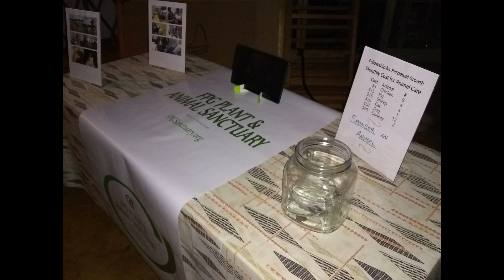FPG Sanctuary Newsletter 201808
Welcome to the Fellowship for Perpetual Growth newsletter for August, 2018. The last two months have been very hectic, taking care of the animals, preparing land for planting, and preparing the land for hurricane Lane.
Animals
Dogs
Rainbow Friends Animal Sanctuary held a free spay/neuter clinic in Kea'au on August 18. We took the two lava flow puppies, Winnie and Lion, to the event. They spayed Winnie and neutered Lion. Thank you to Rainbow Friends for offering a free spay/neuter clinic.
Pigs
One of the pigs, Blue, was having trouble using its back legs. Dr. Harvath dewormed all four piglets against hookworm. We were seeing some improvement in Blue in the course of the following week, but then we found it one morning dead with bite marks on the side. It seems the other pigs may have killed the pig and were starting to eat it. Since the pigs were wild, we do not know their nutrition history. As a result, we switched their feed to grower's feed, mixed with soy milk replacer. The remaining pigs are doing much better now.
Chickens
With thanks to donors, we have purchased fencing for the chickens. We now have the hens in the chicken house, with the roosters patrolling the pasture. The sheep have mowed the pasture so the roosters can pick out the seeds the sheep have left behind.
Sheep
Two of the sheep, Sara and Ruth, were suffering from what seemed like a selenium deficiency. Hawaii Island Humane Society, who helped rescue the sheep from the lava flow, could not locate the owners at the time of rescue. Like with the pigs, we do not know what they ate prior to the lava flow emergency, or while they were stuck on an island of earth, surrounded by lava. Despite intravenous saline solution, dewormer, hand feeding mineral salts and softened alfalfa pellets, these two sheep still passed away. The remaining two sheep, Caleb and Eve, are doing well, and are continuing to get alfalfa pellets with sheep-specific mineral supplements, which includes selenium, to augment the grazing.
Donkeys
Flo is getting quite large. We expect her to give birth in the autumn. We are looking to build a nursery to provide a safe space where Flo can tend to the newborn foal.
Plants
Thank you to the donors who provided us with plants and cuttings. We have received a variety of banana plants, lilikoi (passion fruit), peanut grass, spearmint, tarragon, spinach, and chayote, among others.
Congratulations
Kenn Andersen and Rob Cole both received their Permaculture Design Certificates. For about 18 months, they studied permaculture best practices with the Permaculture Research Institute of Australia, led by Geoff Lawton. With this certification, FPG Sanctuary will be able to provide permaculture design consulting primarily to our Hawaiian neighbors.
Tabling
FPG Sanctuary ran a donation table at two stores in Hilo in August. Both Safeway and Del's Farm Supply permitted us to reach out to the community, gain name recognition, and let them know about the work we are doing.
Hurricane Lane
In preparation for hurricane Lane, FPG Sanctuary secured the animal shelters and greenhouses. They fared surprisingly well, given that nearly 47 inches (1.2 meters) of rain fell in just a three-day period. The hurricane was downgraded to a tropical storm, which stalled over Maui and Hawai'i counties for three days. Our driveway got washed out, and even a week later, we are trying to repair the driveway. If you know of any able-bodied people who can help to shovel the washed up gravel back on the driveway, please have them contact FPG Sanctuary at , or email us at .
Thank you to all of the donors who have provided both monetary and gift donations. We truly appreciate your support. A special thanks goes to Kenny, who donated PVC piping to help build a watering system for the animals.